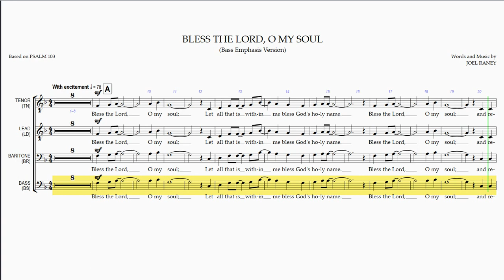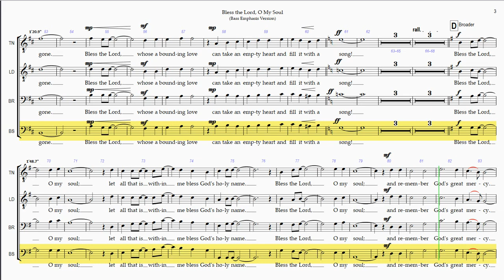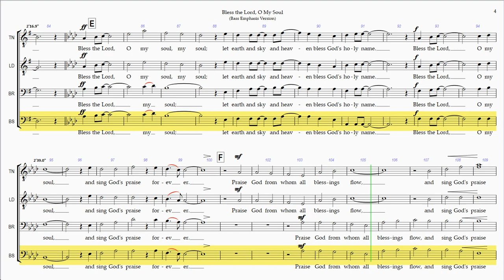Bless the Lord, O My Soul Bass Emphasis Version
Rehearsal Instructions:
The Full Playlist for  "Bless the Lord, O My Soul!" (hover mouse over score at any point during this video and click on "i" icon in upper right corner to view) contains 5 Videos - 4 for the Individual Vocal Parts and 1 with all the Vocal Parts balanced together as sung in a performance.

"Bless the Lord, O My Soul" is  based on the published version of 2004 Hope Publishing Co, the "Singing Men 34" compilation.

Time  Section/Title
0:00  Introduction
0:12  A
0:39  B
1:10  C
1:45  D
2:17  E
2:51  F
3:21  G